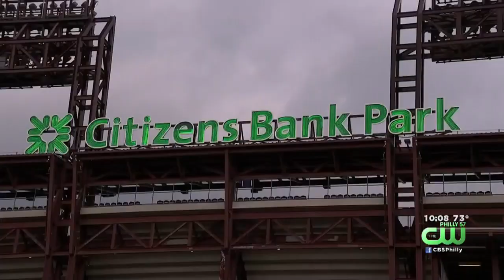Phillies Fans React Following Odubel Herrera's Arrest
Kimberly Davis has the story.